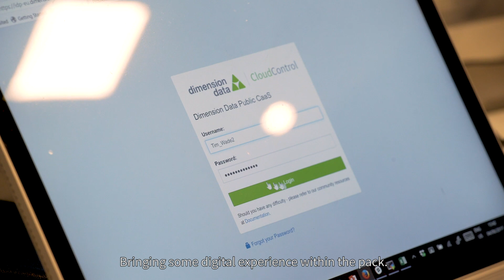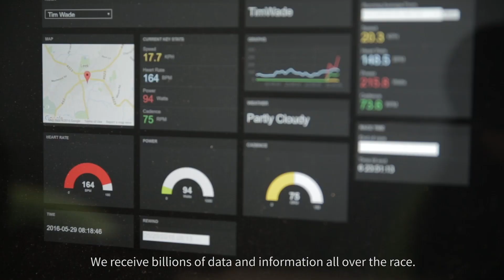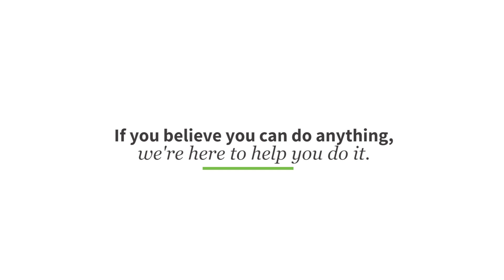A.S.O. believes cycling fans deserve a revolutionary viewing experience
In 2015, we started our journey as the Official Technology Partner of the Tour de France. See how the Tour de France has transformed to reach new audiences through live tracking, data analytics, and machine learning.